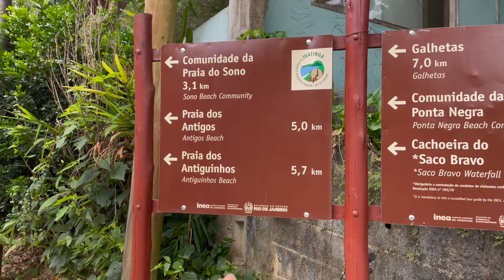Is Paraty (RJ) the Most Beautiful City in Brazil?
Paraty, Brazil - one of the best preserved colonial cities in South America, one of the most beautiful cities in Brazil, and also one of the best day trips from Rio de Janeiro. We visit Paraty during a short weekend getaway from Rio. And this is what we get to experience!